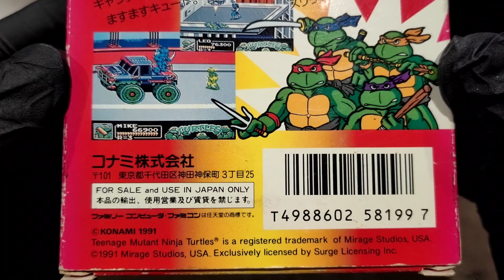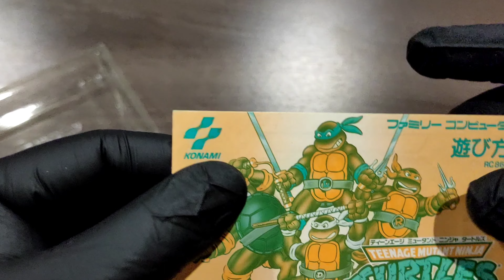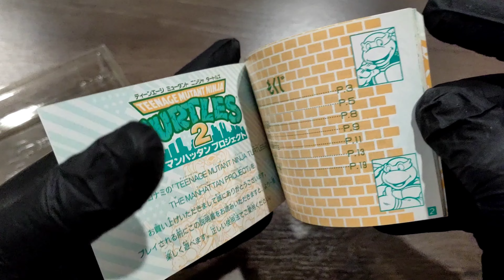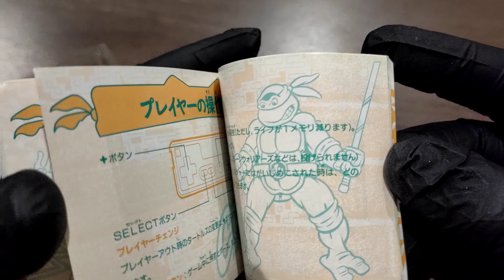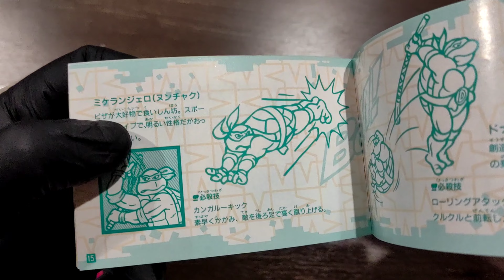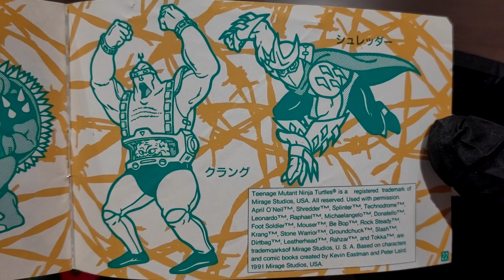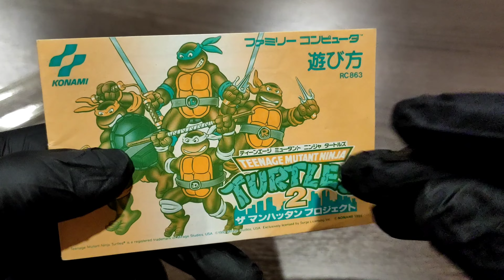ขบวนการมุดดิน นินจาเต่า 3 (เต่านินจา) แฟมิคอม : แกะกล่อง มองเกม ฟังเพลง